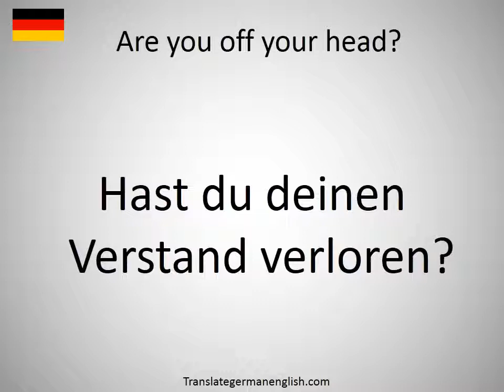How to say Are you off your head? in German?